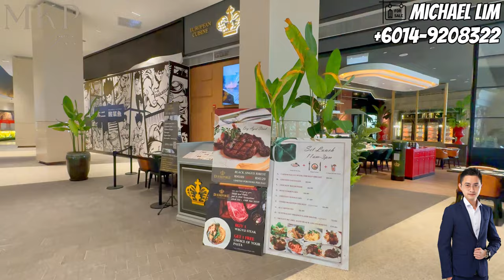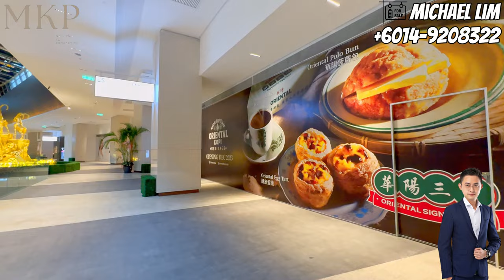INSIDE untold SECRET of Pavilion Damansara Heights Mall | SHOCKING | Malaysia KL Properties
🛍️ Welcome back, Property Hunters! Join us for an exclusive tour with Malaysia KL Properties as we unveil the untold secrets of Pavilion Damansara Heights Mall. Your support fuels our passion for delivering the best property content every week.

📍 Prime Location of Pavilion Damansara Heights Mall
Discover the elegance of Pavilion Damansara Heights Mall, nestled in the thriving Pusat Bandar Damansara. Surrounded by affluent neighborhoods like Bangsar and Damansara Heights, this mall stands as a prosperous business hub, offering convenient lifestyle services, dining options, and more.

🚗 Exceptional Connectivity
Experience unparalleled connectivity with direct access from Petaling Jaya and Kuala Lumpur via the SPRINT Highway. The newly introduced Bangsar-Damansara elevated highway diverts traffic, ensuring seamless access to the development. Within walking distance, the Pusat Bandar Damansara MRT station connects to the Kajang MRT Line, making travel from Kajang to Sungai Buloh a breeze. This line even takes you to Tun Razak Exchange (TRX), Malaysia's Largest Financial District.

🌟 Pavilion Damansara Heights Mall - Phase 1 Unveiled
Step into the exquisite Pavilion Damansara Heights Mall, crowned by the stunning 'Pavilion Crown,' crafted with 2,888 Murano-glass technology crystals. The mall's commitment to green development is showcased by the Green Mark certification awarded by the Building and Construction Authority (BCA) Singapore.

🏬 Mall Features and Offerings
Currently in its Phase 1 stage, Pavilion Damansara Heights Mall spans six stories with a net lettable area (NLA) of 533,361 sq ft. Anticipate Phase 2 opening by 4Q2024, boasting an NLA of 529,353 sq ft. This premium lifestyle destination redefines dining, retail, and leisure experiences, offering curated dining, the latest fashion, beauty care, tech gadgets, and more.

🌐 The Food Merchant - A Culinary Haven
Explore The Food Merchant, a premium grocer curating over 250 international brands. Immerse yourself in world cultures and authentic international cuisine under one roof, from East Asian oceans to European vineyards.

🌆 Pavilion Damansara Heights Mega Development
In conclusion, Pavilion Damansara Heights Mall stands in the perfect location, offering easy access to entertainment and delectable dining. This freehold integrated development in Damansara Heights also includes luxury residences, corporate towers, and a luxury hotel. If you're intrigued by luxury living, check out our videos on Pavilion Damansara Heights residences.

CHEAP! CHEAP! CHEAP!

Michael Lim
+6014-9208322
Propnex Realty Sdn Bhd
REN22003